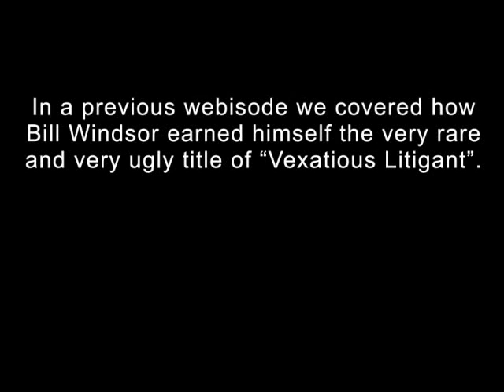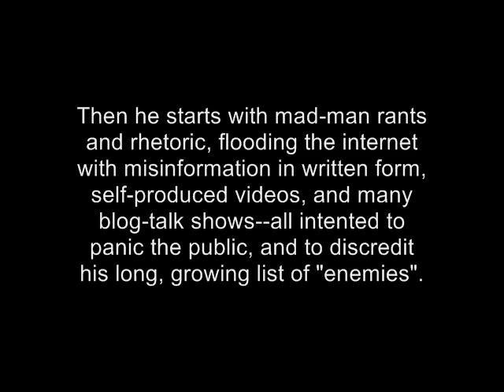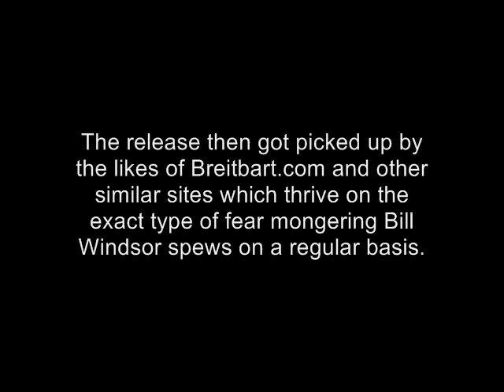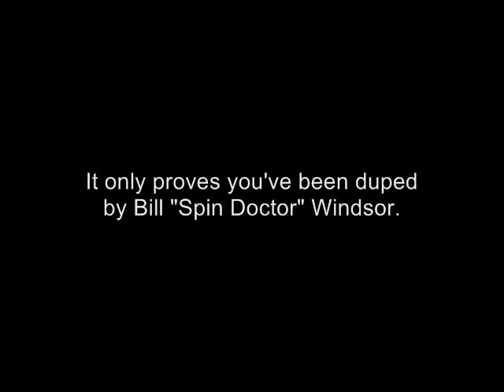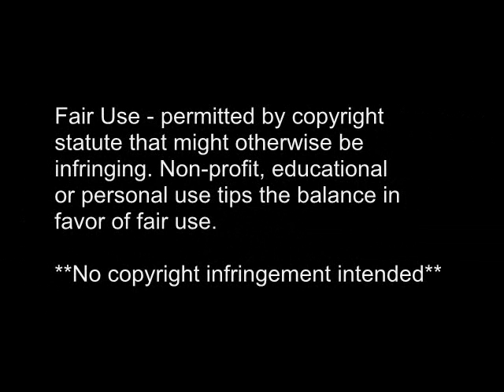Bill Windsor Webisode - The Spin Doctor (PSA 02)